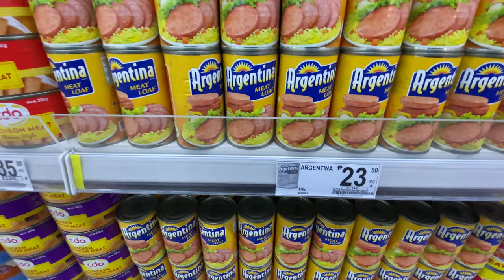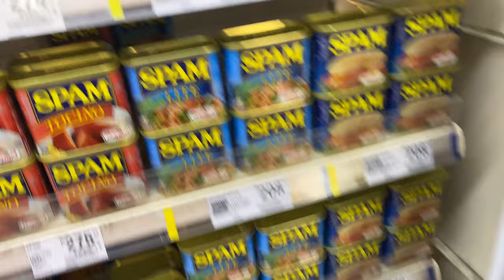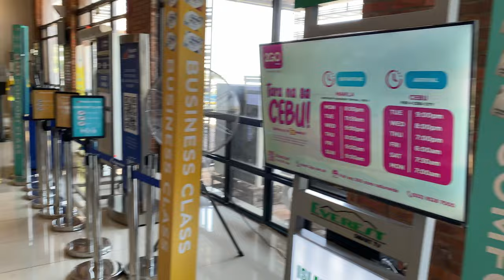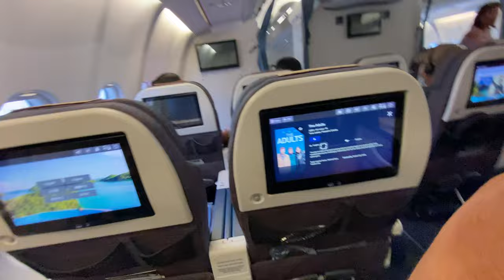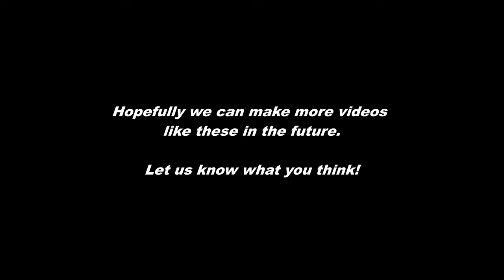Back to the Philippines | Until We Meet Again | VLOG Final Episode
At last but sadly, we are at the final episode of the vlog series.  I hope you've enjoyed the series and episodes that I've had the chance to put up for all of you.

Thank you for becoming part of this journey!  It's an off project that I've wanted to do ever since and finally had the chance.  Hopefully someday, if it's okay with all of you that we can put something like this together again.

Hope you guys enjoy the final episode of the series.